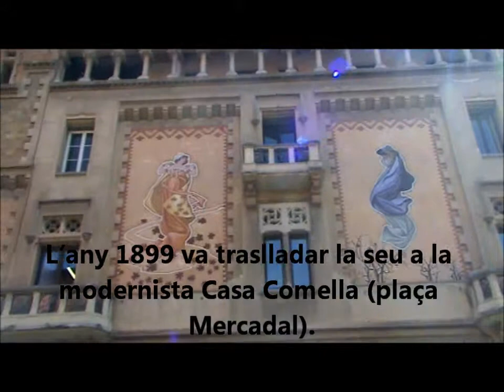El Casino. Laura a la ciutat dels Sants (1)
Indrets literaris de la novel·la Laura a la ciutat del sants de Miquel Llor. Situació a Comarqunal/Vic, enregistrats per Anna Calm i Elisenda Solà. Col·legi Sant Miquel dels Sants. Vic 2011-12